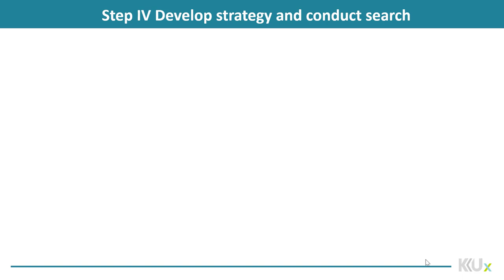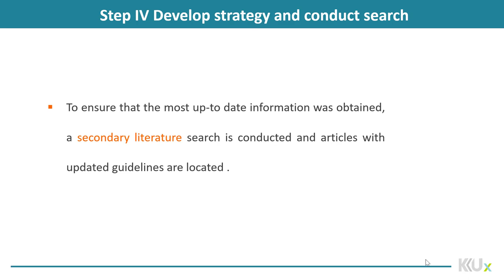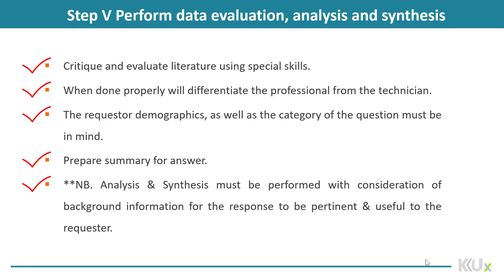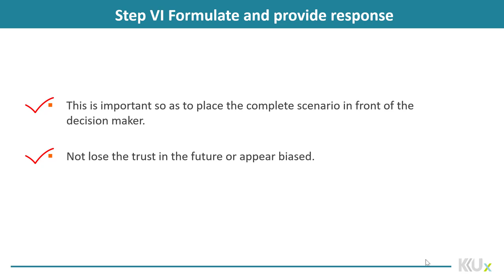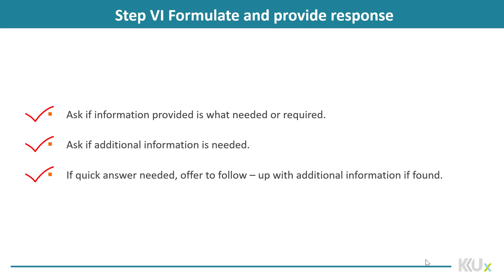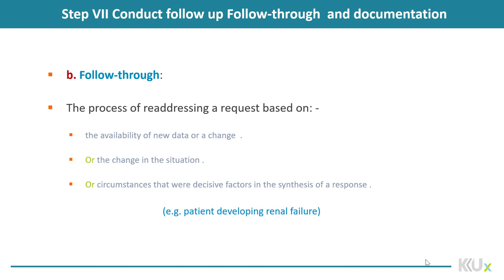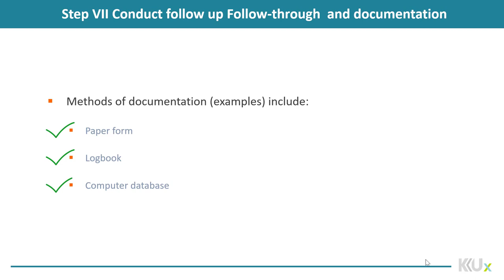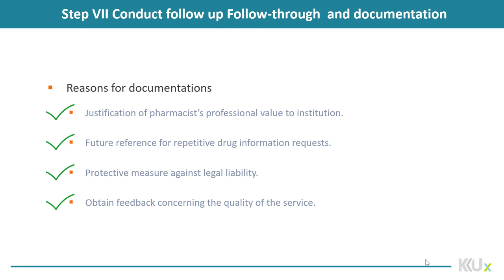Drug Information | 2-4 | Modified Systematic Approach to answer DI question: Part Three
الوحدة 2 - الدرس 4 : Modified Systematic Approach to answer DI question: Part Three

Describe what is the modified systematic approach (MSA) used to answer drug information questions and how to use it.
List and explain the 7 steps involved in this MSA, and discuss the rational of each step.
List the types of drug information questions that needs follow-up.